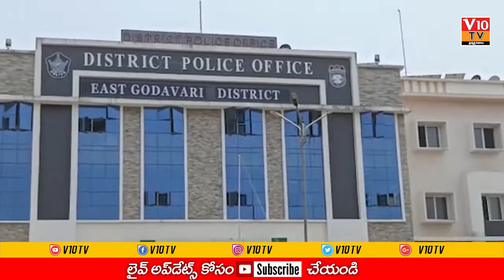తూర్పు గోదావరి జిల్లా మొదటి ఎస్పీగా బాధ్యతలు చేపట్టిన ఐశ్వర్య రస్తోగి